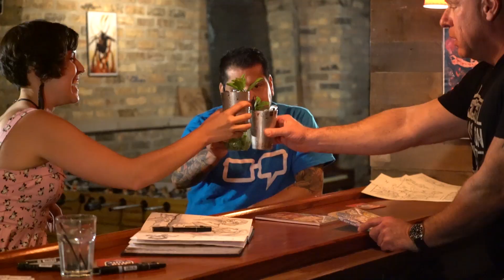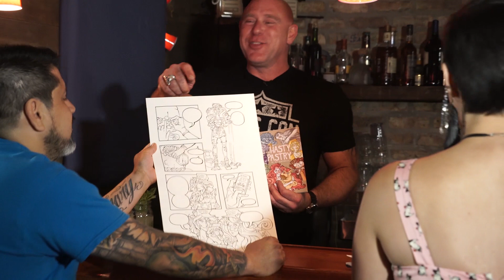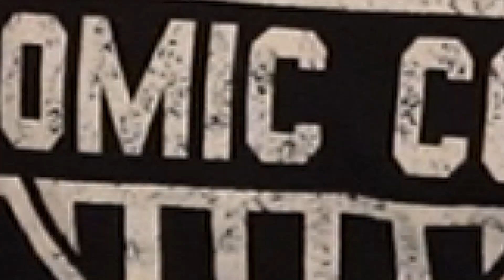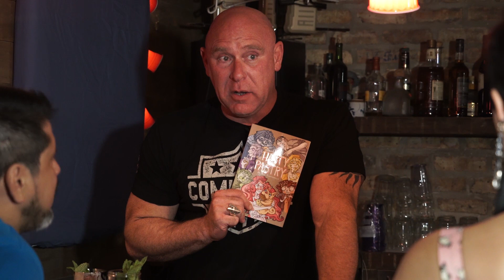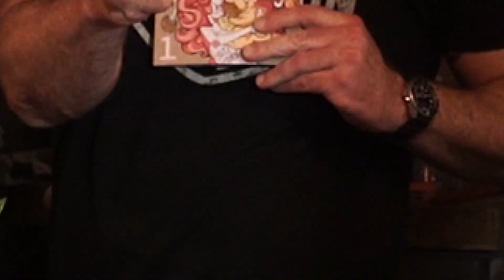Episode 2 Ali Cantarella The Wet Stain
Our hosts sit down with artist and author Ali Cantarella of TheWetStain.com, and get an education in mixology from Nicholas Crow of SquareChicago.com.